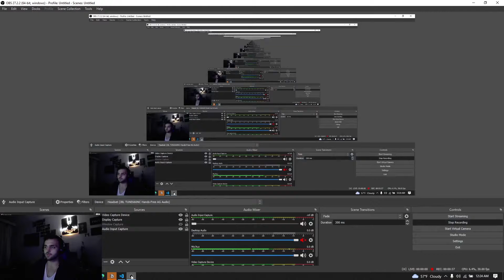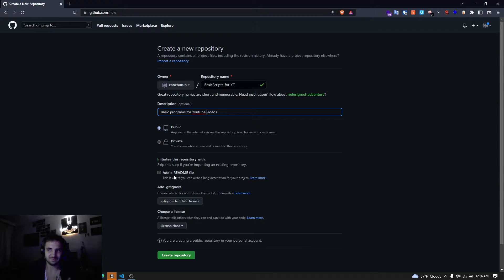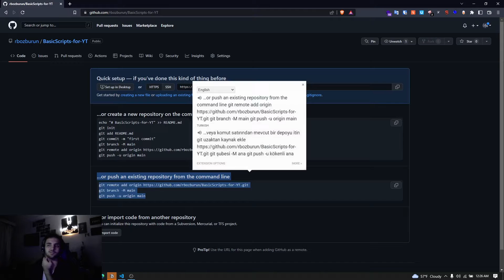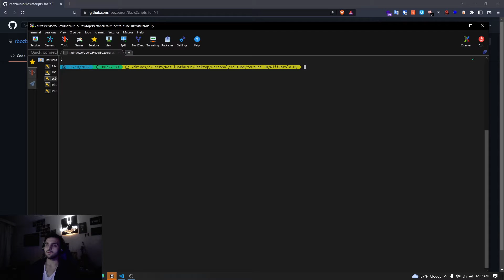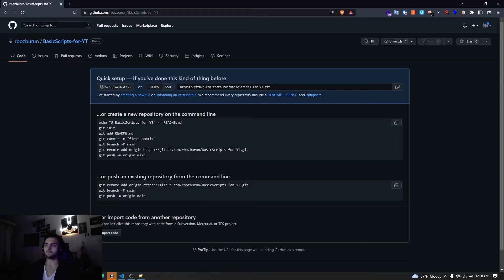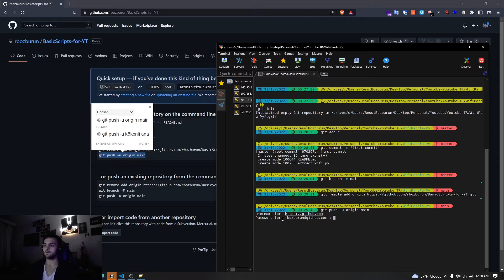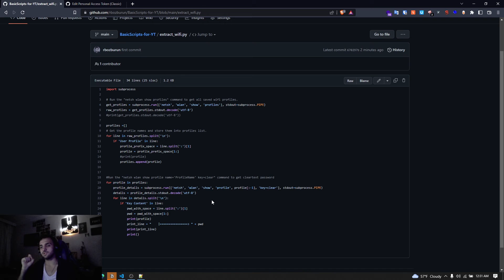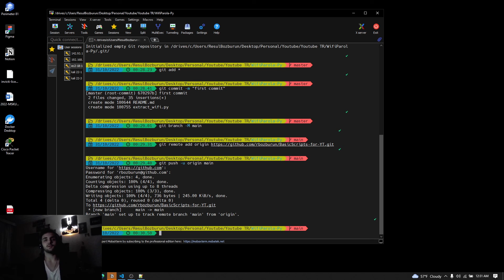GITHUB'DA REPO OLUŞTURMA VE PUSHLAMA | SADE ANLATIM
Selamlar, bu videoda "Github üzerinde nasıl repository oluşturulur" sorusuna cevap vermeye çalıştım. Yazılım dünyasına adım atan herkesin yolunun düşeceği Github'da repo oluşturma çok kolay.

Yeni yeni programlama yapmaya başlayan kişiler için başlarda kafa karıştırıcı olabilse de olayın mantığını anladıktan sonra git kullanmak basit bir hale geliyor...

Video Bölümleri:
0:00 - 0:35 Giriş
0:35 - 2:00 Github UI üzerinden repository oluşturma
2:00 - 6:30 Github CLI üzerinden local repo oluşturma ve repodaki verileri uzaktaki repository'e gönderme
6:30 - 7:00 Github UI üzerinde repository'nin son hali
7:00 - 7:31 Çıkış

--- ETİKETLER ---
github repository oluşturma
github repository dosya ekleme
github repo güncelleme
github repo oluştruma
git repo oluşturma
git repository oluşturma
github kullanımı
github proje yükleme
github nedir
github dosya yükleme
github 101
github repo yükleme
github repository yükleme
github repo ekleme
github repository dosya yükleme
github repository public yapma
github repository nedir